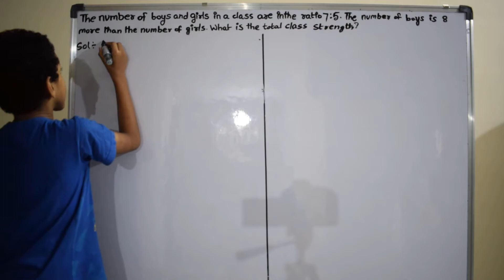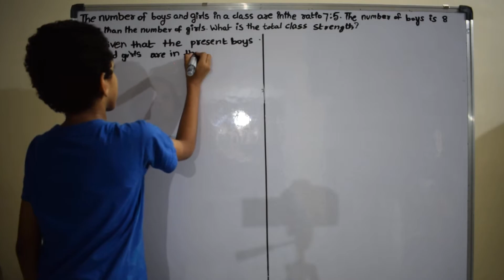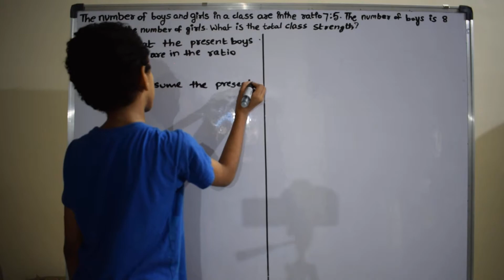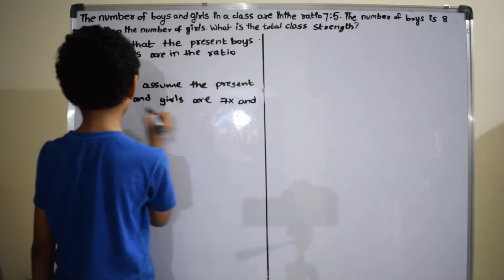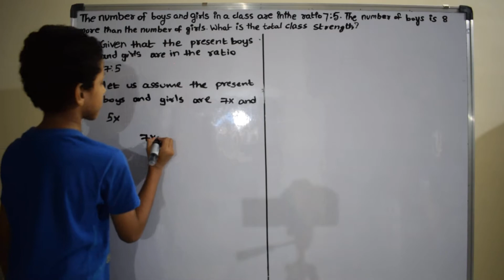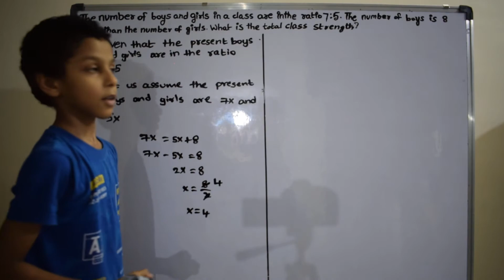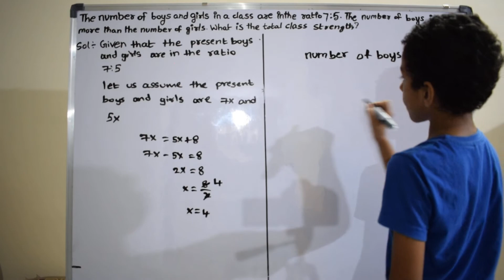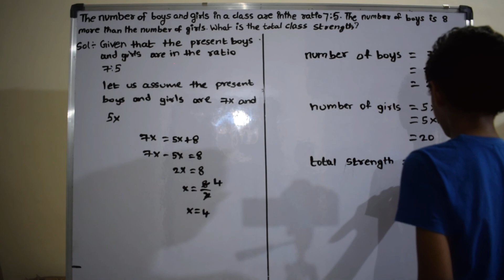The number of boys and girls in a class are in the ratio 7:5 | CBSE | Class 8 | Mathematics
The number of boys and girls in a class are in the ratio 7:5. The number of boys is 8 more than the number of girls. What is the total class strength?